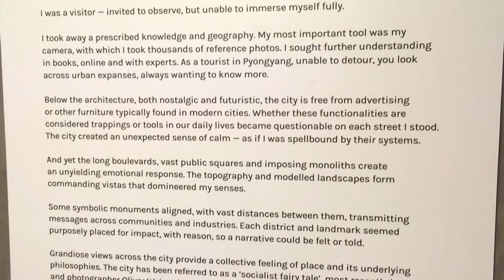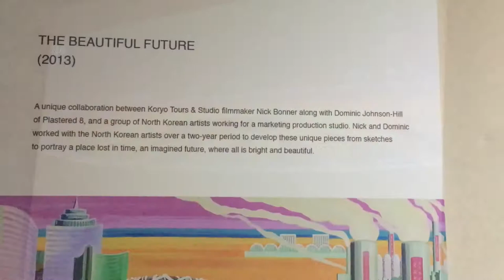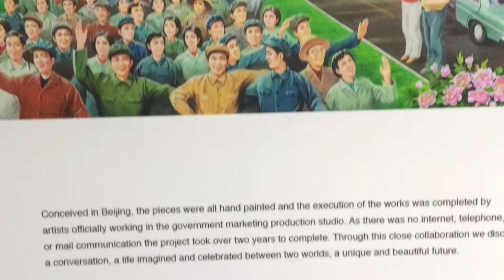【北京市/Beijing】北朝鮮アート/North Korean Exhibition 2020.11.29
Koryo Studio hold a North Korean art exhibition at Culture Yard this Sun, Nov 29. Oil paintings, propaganda posters, and exclusive prints were exhibited at discounted prices. They were showing prints and works such as "Pyongyang Film Studio," the bizarre but wonderful advertising posters painted by North Korean artists to represent the capitalist streets of Japan and South Korea, and "Tourist Map Pyongyang," an intricate map of Pyongyang created by Gareth Fullers. Free. 3-9pm.